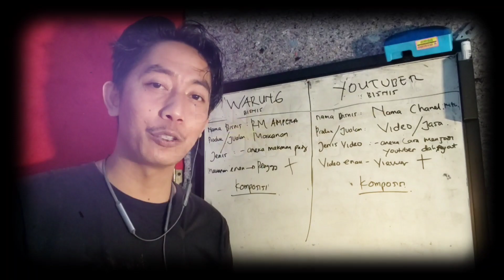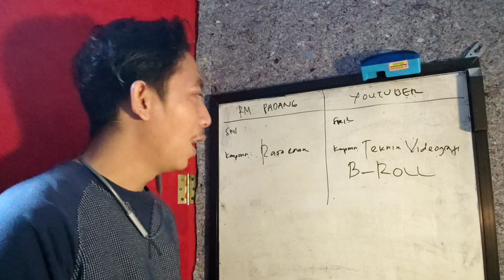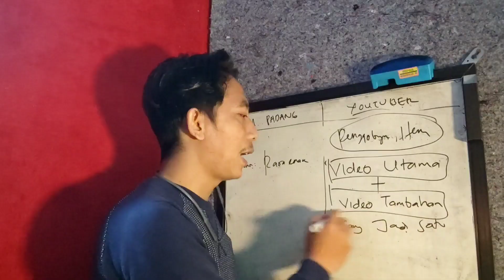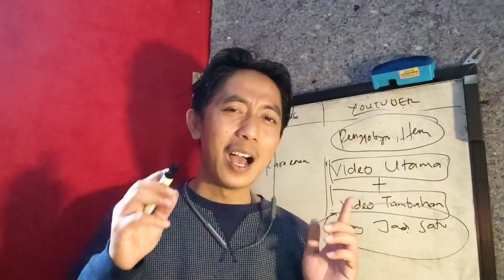3. Dijamin Viewer Youtube akan Melesat Cepat dengan mengatur Komposisi - Channel auto Sukses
Ingin Channel auto Sukses ?

Viewers Youtube Sedikit?
ini Tips Banyak Viewer di Youtube untuk Channel Pemula
dan Trik Channel YouTube Sukses dan Berkembang
ada berbagai macam cara sampai -sampai Youtuber pemula bingung
dan bertanya tanya bagaimana :
- cara mendapatkan viewer ratusan dalam 1 jam
- cara mendapatkan viewer banyak di youtube
- cara mendapatkan view youtube banyak
- cara mendapatkan viewers ratusan juta dalam 1 jam
- cara mendapatkan viewers youtube secara gratis 2021 tutorial
- cara mendapatkan viewer luar negeri

cara membuat channel youtube juga ngak boleh asal-asalan

Profil : Sukandar Santoso
Camera : Poco F3 / Galaxy Note 10+
Editing by Kinemaster Profesional